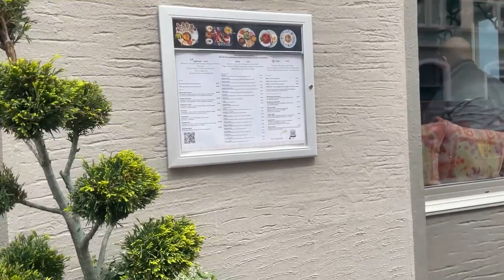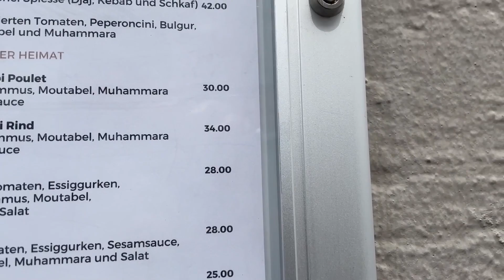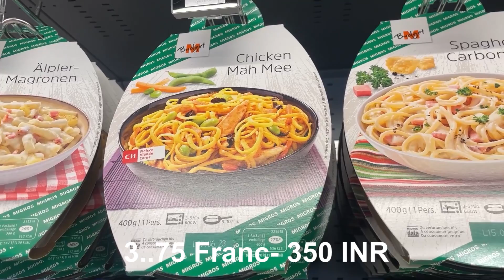How Expensive is World's most costly city Zurich | Exploring the real heaven of Switzerland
In this video, we're exploring one of the most expensive cities in the world: Zurich!

Zurich is known for its luxury hotels, expensive shopping, and of course, one of the highest costs of living in the world. So in this video, we'll explore what this expensive city is really like, from the real heaven of Switzerland to its pricey restaurants and shopping! Also nearby a beautiful trail in Stanserhorn.